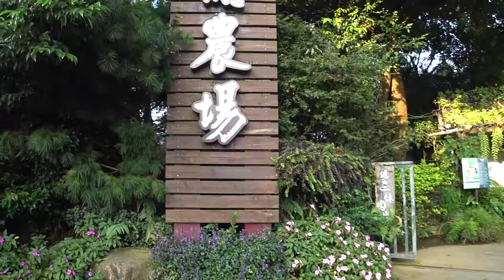Salam Taiwan Travel Vlog: Flower Home Leisure Farm - Tour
Located in Zhuolan Town, Miaoli County, the Hualu Flower Leisure Farm is situated between the tourist attractions of Shenxin station, Lontien Broken Bridge, and the Liyutan Reservoir. The ranch features "floral aromas, fruit aromas, and farming aromas." From your very first step onto the ranch, your nose will lead you into a wonderful world of vanilla fragrance.

The farm ranch is divided into 6 major zones, including the Wonderful Floral Zone, Phytoncid Dinning, Floral and Fruit Vegetation, and Picnic Lawn, in a vast tract of more than 10,000 pings, where grow a variety of aromatic herbs like the Australian tea trees and lavenders that can be made into all kinds of essence oil based soaps, creams and bathing lotions. Visitors are guided by dedicated instructors to do the one-of-a-kind natural lotion and aromatic perfume and enjoy the DIY fun. Visitors can also take a tour of the essence oil museum and listen to the touching stories about the essence oil hometown - Miaoli, and see the ancient kiln used to refine citronella and camphor oil in old days. What can be a better way than this to know about the development of essence oil.

For the food service, most of the dishes are made with ingredients sourced from vegetation grown in the ranch. Since the farming here uses no pesticides, the harvest depends on the weather conditions and severity of pest invasion. The crops like tomatoes and perfume roses may not be as large and beautiful as the ones cultivated somewhere else with chemicals, but they are natural and healthy, and the organic flavors are really something distinguished and unforgettable. After having the sensational "spiritual energy meal" that is floral and aromatic herbs based with exquisite colors, flavors and fragrance, you can carry a basket and pick flowers and herbs in the "Aromatic Herbs Energy Garden" or settle down in a serene corner and make tea to enjoy the surrounding floral atmosphere, quietly and peacefully; or, you'd like to do nothing, but lying in an outdoor hammock and slip into sweet floral dreams, in the leisure and lazy afternoon.
Address：No. 43-3, Xiping, Xiping Village, Zhuolan Township, Miaoli County 369

Tripto.Asia is a digital branding by AF VENTURE TRAVEL & TOURS SDN BHD (1209146D). At Tripto.Asia, we provide personalized service to our client so that they can enjoy a stress free holiday experience
Malaysia Tourism License No: KPL/N 8900 I Malaysia Association of Tour & Travel Agent (MATTA) : MA6120

Tell us about the trip you’re dreaming of taking, we’ll make it a reality. Our team consist of a group of travel expert which are strong emphasis on service quality, customer care, attentive listening and prompt response to enquiries within 24 hours

The Taiwan Leisure Farm Development Association recently brought members of the media and local tour agents from Johor Bahru, Malaysia on 6-day familiarisation trip to Taiwan.

Among others, the trip was aimed at promoting Muslim-friendly leisure farms which offer halal food and facilities, recognised by the Chinese Muslim Association.

The association awards certification for ‘Muslim-Friendly Restaurant’ and ‘Muslim Friendly Tourism’ to deserving hotels or leisure farms.

Itinerary

Day 1
- Assemble & depart from KLIA via China Airlines
- Check in hotel (CitySuites Gateaway) after arrived at Taoyuan International Airport.

Day 2
Miaoli
- Old Mountain Rail Bike
- WestLake Resortopia (Lunch, Tour and DIY activity)
- Check in Hualu Flower Home (Vanilla Energy Garden, Dinner, Essential Oil Foot Treatment
Experience, Karaoke, Lovely Breakfast)

Day 3
Tainan
- Check in Fairy Lake Leisure Farm (Farm Kitchen Experience, Farm Tour, Afternoon Farm DIY Activity, Vegetable Steamboat Dinner, Morning Breakfast

Day 4
Chiayi
- The Persimmon Brother Fruite Farm
- Check in Flying Cow Ranch (Fresh Milk Steamboat Lunch, Farm Kitchen Experience - cook pizza and salmon for dinner, Night Time DIY Activity - baking pamelo cupcake

Day 5
Taipei
- Qianhu Chuanji Ecological Fish Farm (Cooking Class - Kung Pao Sturgeon Fish, Collagen Bubble Milk Tea Making)
- Taipei Grand Mosque and Local Muslim Home
Visit
- Check in Hotel and Raohe Night Market

Day 6
- Check out and back to Malaysia